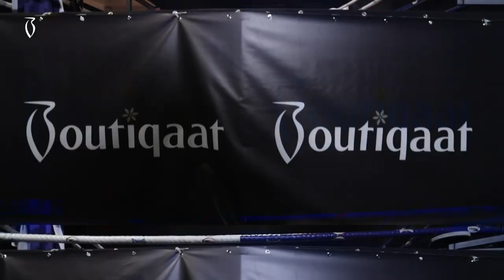Battle Of The Artists Show - برنامج باتل اوف أرتستس